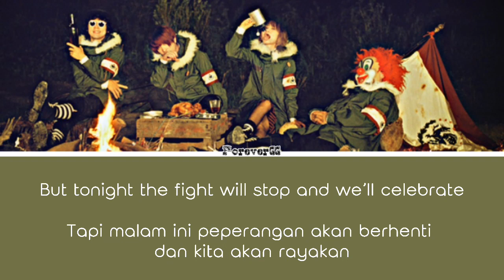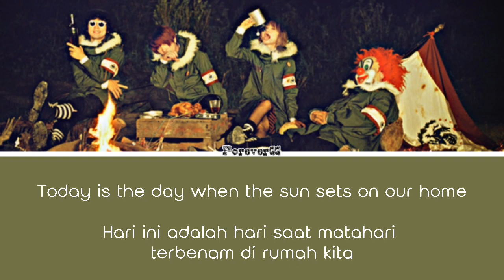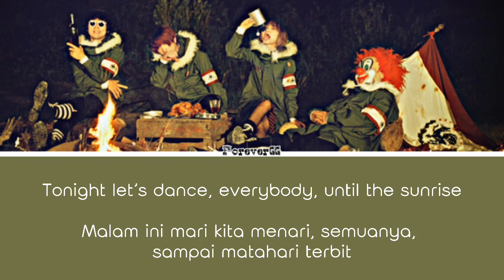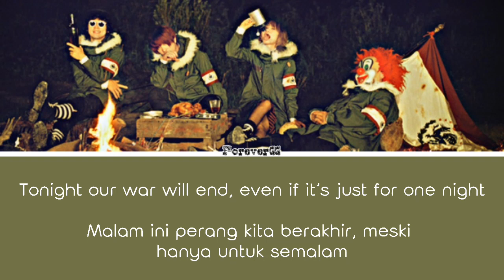Dragon Night (English + terjemahan) -Sekai No Owari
dragon night lyrics by sekai no owari